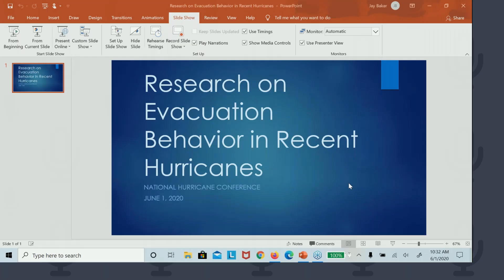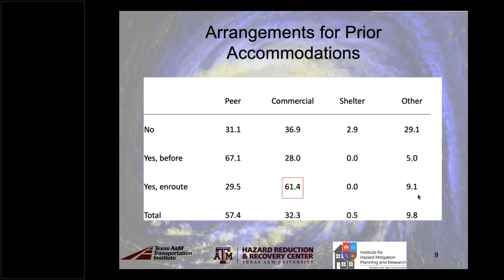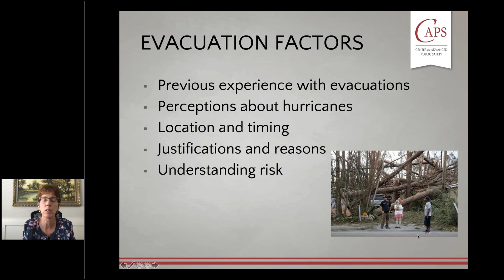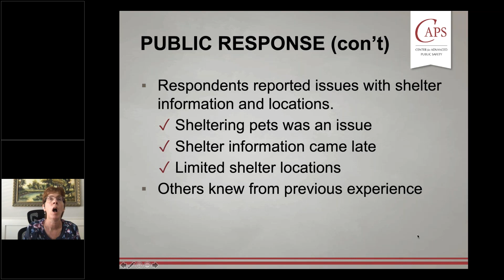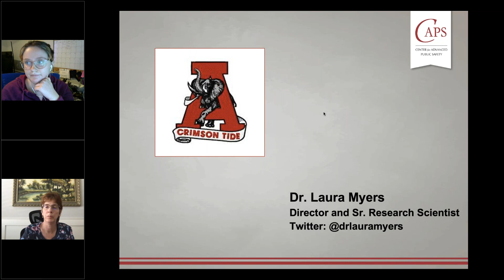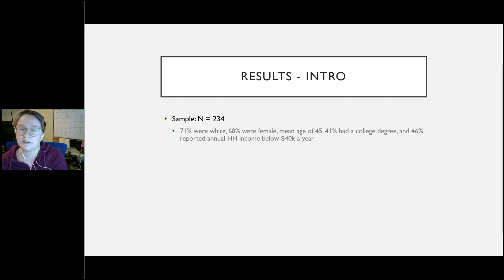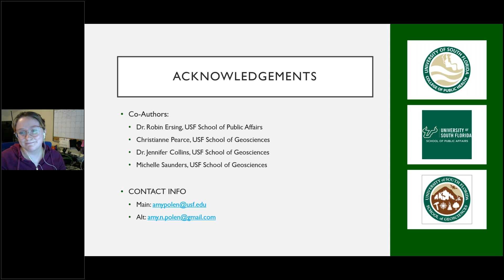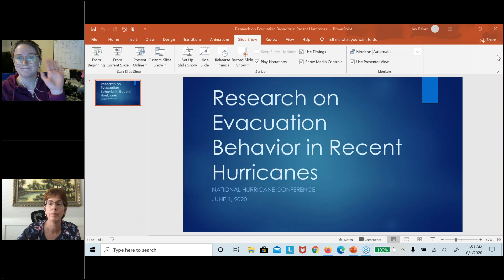Evacuation: Research on Evacuation Behavior in Recent Hurricanes 2020 NHC Virtual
Findings from university-based research before and/or following recent hurricanes, including Harvey, Irma, and Florence will be presented, documenting what people did and why, factors influencing evacuation decisions, and implications for anticipating and influencing future implications.

Moderated by Jay Baker.

Presented by Amy Polen, Laura Myers, Mike Lindell, and Tingting Zhao.